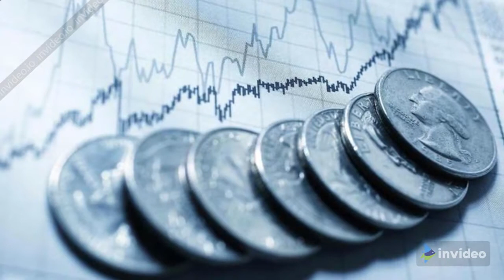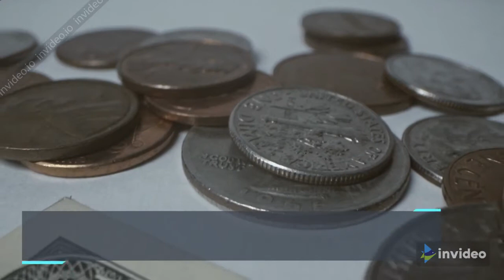🆕 Circular Economy Definition What Is The Circular Economy 2020 Video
The video is showing circular economy definition   but also try to cover the following subject:
-what is the circular economy
-circular economy explained
-circular economy example

Youtube is the very best website to visit when searching for videos about circular economy definition.
Circular economy definition is certainly something that interests you and other people so I made this video .
Follow our video clips about circular economy definition as well as various other similar subjects on

Have I addressed all of your questions about circular economy definition?
People who searched for what is the circular economy likewise looked for a circular economy.